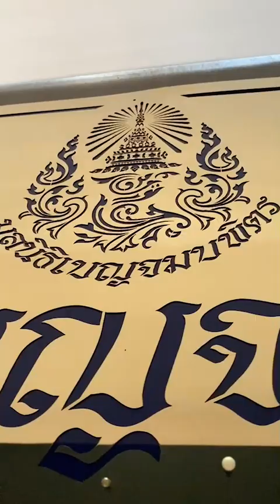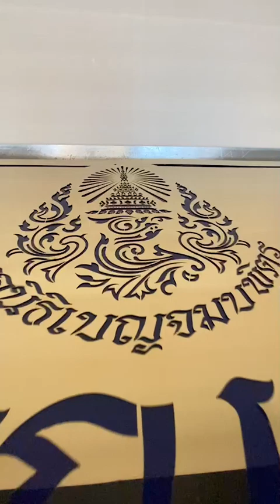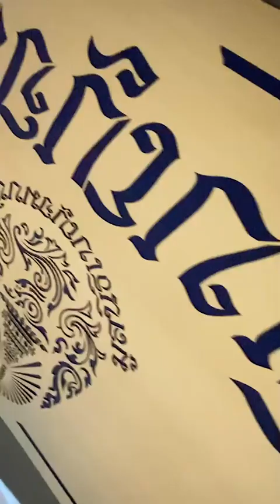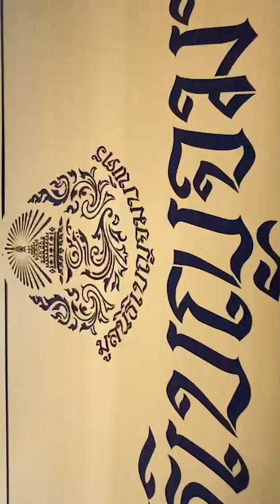ทำป้ายสวยป้ายสแตนเลสผลิตส่งไวทั่วประเทศ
ห้างหุ้นส่วนจำกัด สิ่งจำเป็น  ดำเนินธุรกิจ เกี่ยวกับรับ
บริการผลิตชิ้นงาน ตัด ฉลุ แกะสลัก
ด้วยเครื่อง CNC ROUNTER เครื่อง CNC CUTTING และ เครื่องตัดด้วยเลเซอร์ LASER และทำป้ายโฆษณา

ร้านป้ายจำเป็น
โทรศัพท์. 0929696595 จอย
LINE : @singjumpen
ตัดวัสดุได้หลากหลายชนิด อาทิเช่น แผ่นโลหะ แผ่นสแตนเลส แผ่นสังกะสี แผ่นซิงค์ ไม้ทุกชนิด พลาสวู๊ด ลามิเนต อะคริลิค
ผ้า กระดาษ พีวีซี หนัง ไวนิล ผ้าพลาสติก ฟิวเจอร์บอร์ด
แผ่นกระดาษลูกฟูก ตัดทำกล่อง แผ่นต่างๆ ในชิ้นส่วนอุตสาหกรรม เช่น แผ่นประเก็น แผ่นยาง
นอกจากนี้ยังปริ้นท์งานลงวัสดุแล้ว ยังนำมาตัดฉลุในภายหลังได้ โดยเครื่อง CNC เราตัดโดยการอ่านมาร์คได้
ทำป้ายโฆษณาทุกชนิด อาทิเช่น นีออนไลท์ ตู้ไฟ LED ตู้ไฟสำเร็จ อักษรโลหะ แบนเนอร์ โครงสร้าง และอื่นๆ อีกมากมาย
ป้ายอิงค์เจ็ทราคาประหยัด หรือ เลือกเกรดที่มีความละเอียดสูงสุด อิงค์เจ็ทภายนอก - ภายใน
รวมทั้งผลิตสติ๊กเกอร์ตกแต่งมอเตอร์ไซค์ โมโตครอส เอ็นดูโร่ บิ๊กไบค์ เอทีวี เจ็ทสกี และทุกอย่างที่เกี่ยวกับมอเตอร์สปอร์ต
เราคือผู้ผลิตและจัดจำหน่าย ทั้งในประเทศ และจัดส่งทั่วโลก
รับส่งสินค้าจากต่างประเทศ ผ่านช่องทาง อีเบย์ และ อเมซอน รวมทั้งเว็บไซต์ต่างๆทั่วโลก